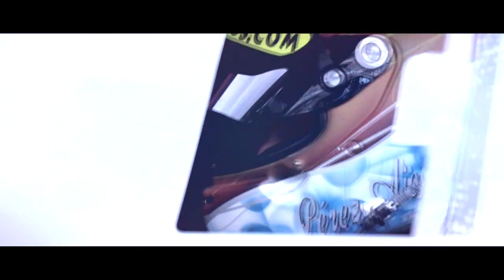GTOpen ROUND 4 HUNGARY - BUDAPEST Race 1 Highlights